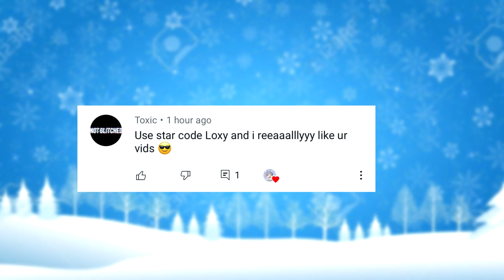Loxy Doggy To Secret Pet (Day 8) *BGS Plaque* | Bubble Gum Simulator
Hey, happy early Christmas 🎄
In today's video, I traded some of my pets for better pets and I got some donations, tysm for the people that donated me I appreciate that, stay careful because I'm the one who loves you 😉💗

The tags for this video (Ignore):-